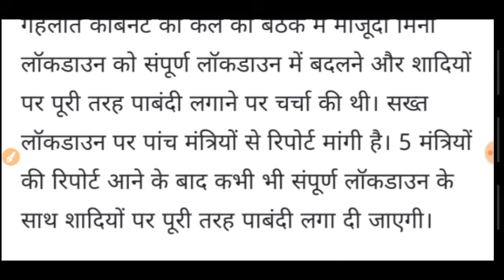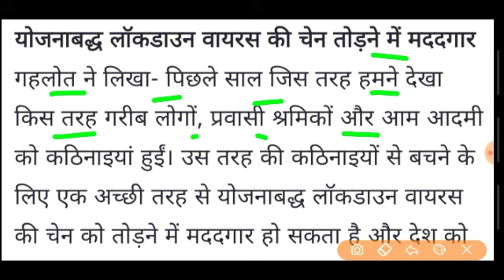Rajasthan lockdown today news live || फिर से संपूर्ण राजस्थान में टोटल लॉकडाउन, शादी विवाह पर पाबंदी